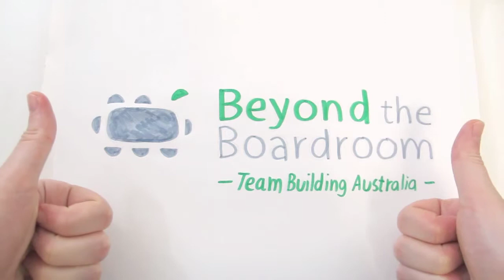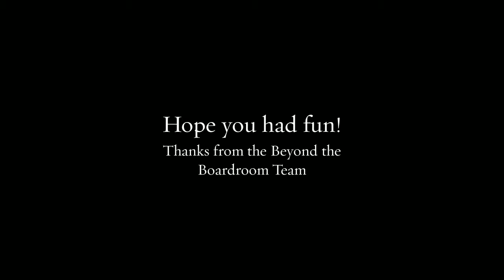Survivor Nth Adelaide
Beyond the Boardroom - Anglicare Survivor North Adelaide